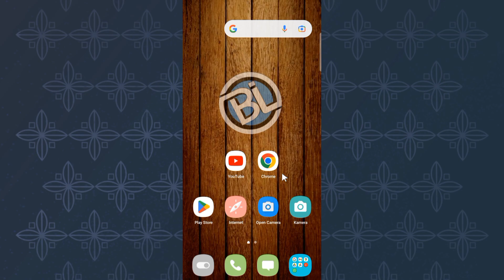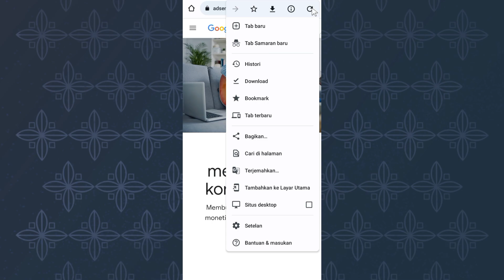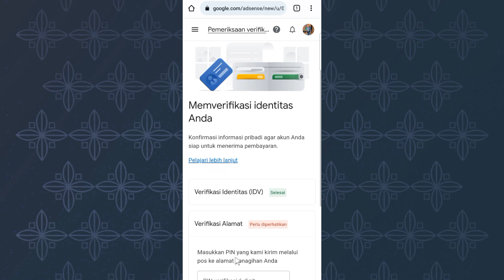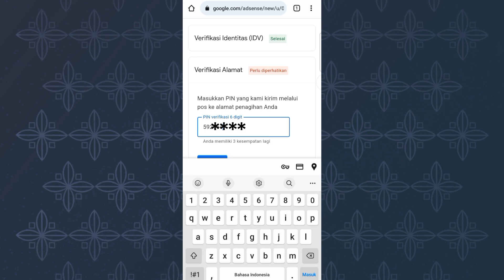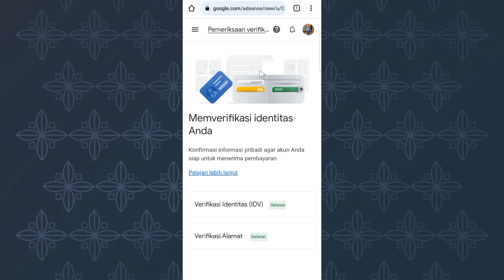Cara Verifikasi Alamat Dengan PIN Google AdSense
Rekam, Edit Video & Upload: Hp
Alat Bantu Perekaman: Tripot

Rekam Layar & Rekam Suara: AZ Screen Recorder
Edit Thumbnail: PhotoRoom & PixelLab
Edit Video: CapCut
Mengelola Channel: YT Studio & Chrome